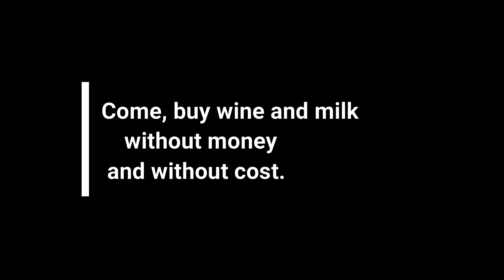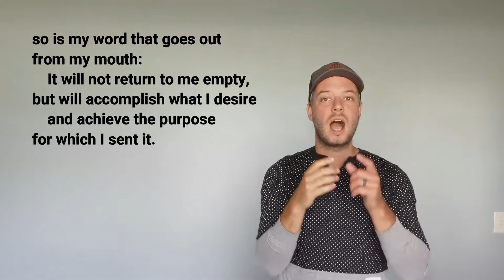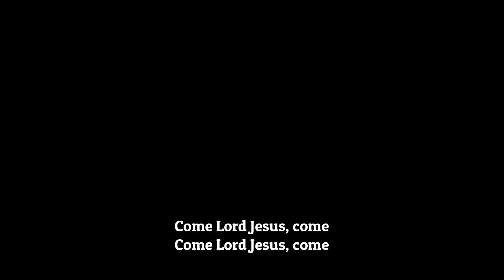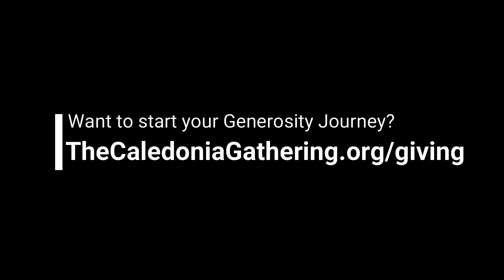The Invitation - WayBack Play Back (Isaiah 55)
In this series we are going to be reflecting on some of the songs in scripture that give honest expression to human experience. This message will explore the idea of going home, reflecting on Isaiah 55.

If you find yourself in need these days, please reach out at and we would love to help you get the resources you need.

Looking for an activity for your children? Johanna has put together a video, just click the link!

If you're looking for the opportunity to grow in your faith, email and we can get you connected to a house gathering that meets in your area on a day that works for you!

The Caledonia Gathering is a collection of house churches that live to tell people about the life and love of Jesus and learn to live and love like him. Interested in more? Check us out on Instagram or Facebook, or go on to the